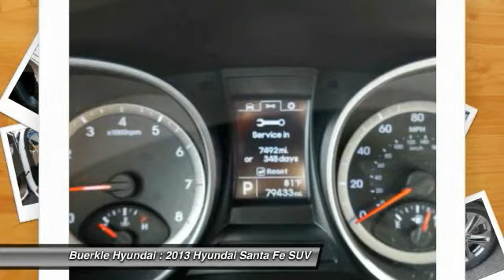2013 Hyundai Santa Fe Saint Paul, White Bear Lake, Minneapolis, Inver Grove Heights MN R48699A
Buerkle Hyundai
3350 Highway 61 North

Buerkle Hyundai
3350 Highway 61 North

2013 Santa Fe Sport. So much car for so LITTLE money! Our AWD, one-owner Santa Fe Sport is equipped with a full complement of power features; cruise control; satellite radio; vehicle stability assist; and a fuel-efficient 2.4 liter four-cylinder mill. Don't let the miles fool you on this Arctic White unit! It's just getting warmed up! To take a closer look and test drive, please stop by our Hyundai dealership in White Bear Lake. Buerkle ... A Better Way to Buy!